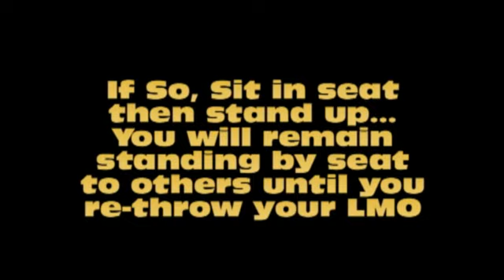A Team's Stealth Glitch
quick tutorial falsehood asked me to post hope you enjoy it